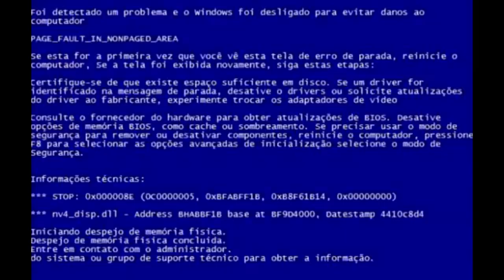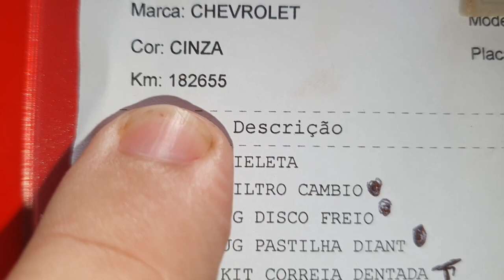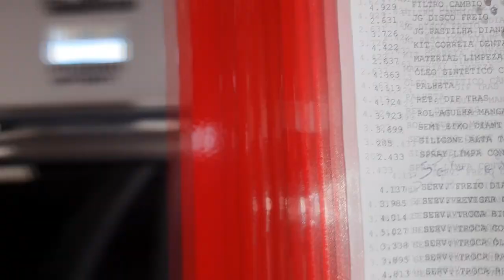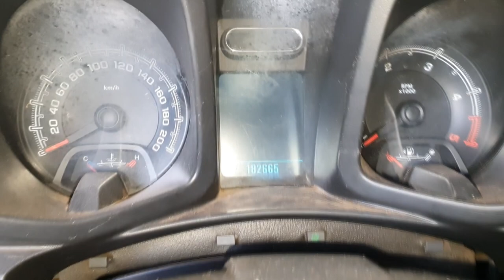EP. 478 // Chevrolet S10, Correia Dentada, Revisão e Troca Fluido Câmbio Automático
Agenda & Atendimento:
Sinop/MT
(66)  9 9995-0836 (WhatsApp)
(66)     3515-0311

Chevrolet S10 realizando uma Revisão, Correia Dentada e a Troca Óleo/Fluido Câmbio Automático no PROTOCOLO ÁGUIA!!
Acompanhe!